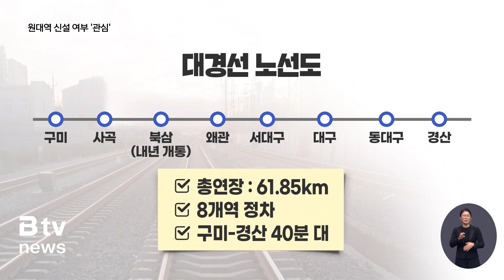대구권광역철도 ‘대경선’ 12월 14일 개통… 중요한 건 ‘원대역 신설 여부’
대구권 광역철도의 공식 개통일이
12월 14일로 정해졌습니다.
2천 92억 원을 투입해 지난 2019년
사업을 시작한 지 5년 6개월 만입니다.
노선의 이름은 대구경북의 앞글자를 딴 '대경선'으로 결정됐습니다.

대경선은 경북 구미에서 경산을 40여 분만에 잇는
총 61.85km 구간으로 비수도권 최초의 광역 철도입니다.
사곡과 왜관, 서대구와 동대구, 경산 등 총 8개 역을 오갑니다.
기본요금은 1천500원이며,
먼 거리를 이동할수록 추가 요금이
붙는 방식이 적용될 것으로 보입니다.

아직 확정되지는 않았지만 가장 거리가 먼
구미에서 경산까지 이동할 경우
2,800원이 될 것으로 전망됩니다.

대경선 개통 이후 주민들의 가장 큰
관심사는 가칭 원대역 신설 여부입니다.
중구 달성동 원대지하차도 일대가 예정지입니다.

국가철도공단은 지난해부터 원대역 신설 여부를 결정할
타당성 검증 용역을 진행했고, 현재 용역결과는 나온 상태입니다.
관련법에 따라 철도역 신설에 필요한
비용 대비 편익이 1 이상 나와야 건설할 수 있기 때문입니다.
당초 지난 6월 말 발표 예정이었지만 지난달 말로 연장되더니
발표 일자가 또 다시 미뤄졌습니다.

빠르면 이달 말, 검토 기간이 길어지면 연말까지
갈 수도 있다는 게 국토부의 설명입니다.

[ 국토교통부 관계자 (음성변조) ]
"9월 말까지 용역은 끝났고, 지금 내부적으로
검토를 하고 있는데 마무리 단계에 있습니다.
(검토가 끝나면) 최종적으로 타당성이 확보되었는지
아니면 타당성이 부족한지 결정될 예정입니다.
결과에 따라 빠르면 이달에도 가능할 것이고
안된다면 검토가 좀 오래 걸릴 경우에는
11월이나 12월쯤까지 지연될 수도 있습니다."

한편 대경선이 정식개통 되면
하루에 편도 61회씩
15분에서 20분 간격으로 전동차가 운행됩니다.

대구와 경북이 40분대 동일생활권으로
연결된다는 의미를 가집니다.